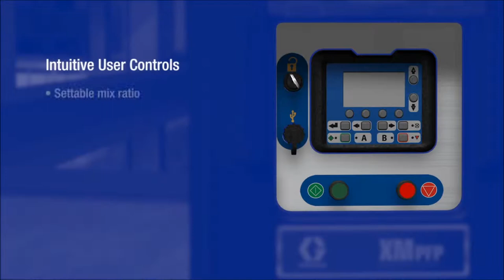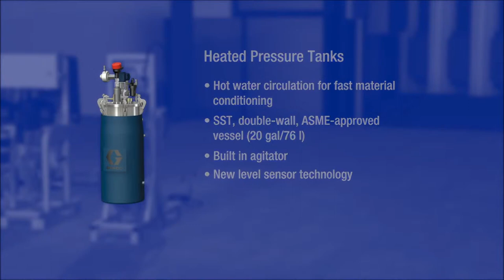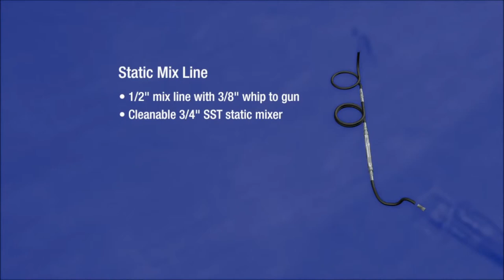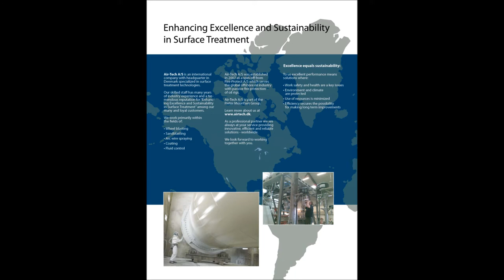Graco XM PFP Air-Tech A/S Animation.wmv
Passive fire protection (PFP) coatings make structures more resistant to fire by insulating structural steel from high temperatures and as a result, buy time for the evacuation before structural collapse.

The Graco XM™ PFP Plural-Component Sprayer offers data reporting technology, so you can confirm that epoxy intumescent coatings are sprayed on-ratio, at requirements set by the manufacturer. The XM™ PFP is easy to use, maintains consistent temperature control and and offers precise ratio control.

Count on Graco XM PFP for accurate, on-ratio mixing
 •Handles two-part epoxy intumescent fire protection coatings from 1:1 to 10:1
 •Provides precise ratio control
 •If off-ratio conditions occur, the system will automatically stop
 •Offers data reporting for verfication the material was properly applied
 •Monitors, tracks and collects data for: mix ratio, pressure, temperature, flow rates and material usage
 •USB port to easily download data reports
 •Accurate, on-ratio mixing reduces material waste
 •Virtually eliminates the difficult task of removing improperly mixed material
 •Offers peace of mind with "set and forget" parameter settings